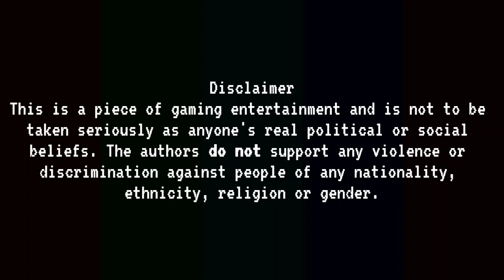HOI4 TNO Burgundian Post Apocalypse: Worst Ending slides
These endslides are set many years after the bombs dropped when the bunkers finally opened.
Lore: TNO is a mod for the strategy game Hearts of Iron 4 where Germany won WW2 and secured total domination. However by the 60s its empire is falling apart and many people have different ideas to restore it back. The most insane idea is that of a certain chicken farmer in Burgundy. He feels that there is nothing that can be done to save the Reich now except for total nuclear destruction of the world. He believes that real Aryans will survive the radiation because they are presumably immune to it. So he stores the best blooded men(according to his loony ideas) in bunkers and then unleashes all of Germany's nuclear arsenal upon the world. The people inside the Bunkers are instructed to recolonize the world once it has been destroyed. But this goes easier said than done for to the east a horde called the Russian black league is ready. to strike and they ain't taking no prisoners. These endslides are set in an era many many years after the bombs dropped and the Burgundians resurfaced.